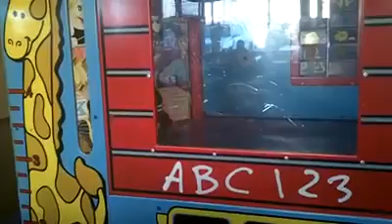say something about this video...